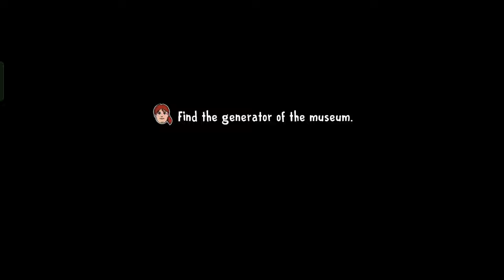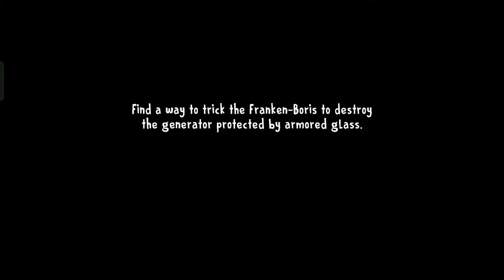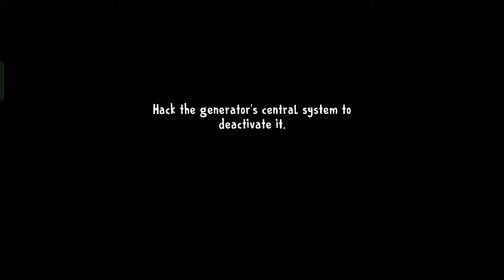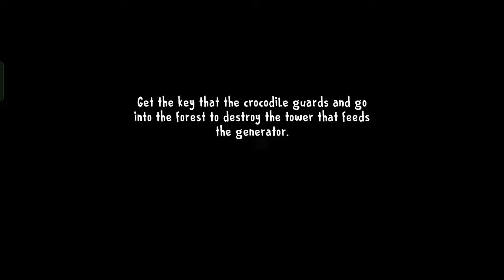💫 Ice-scream 8 : Huggy Wuggy New Mod Horrer Escape Full Gameplay